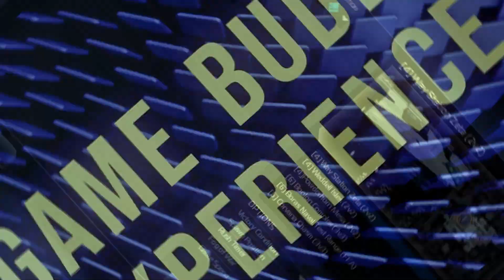WAY STATION ZETA 2V2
SUPREME COMMANDER 2 SKIRMISH FFA (HARD)
LOCATION:  WAY STATION ZETA